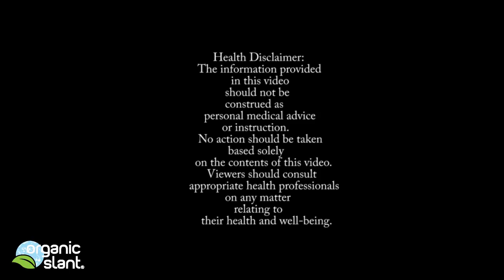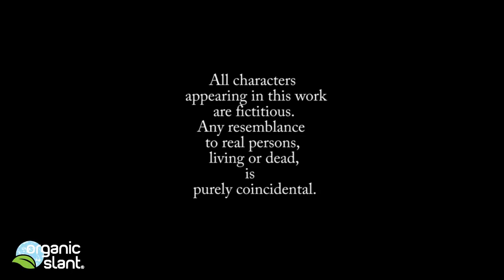Found growing in greenhouse 5-15-2015 | Organic Slant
Found a family of raccoons growing in the greenhouse.